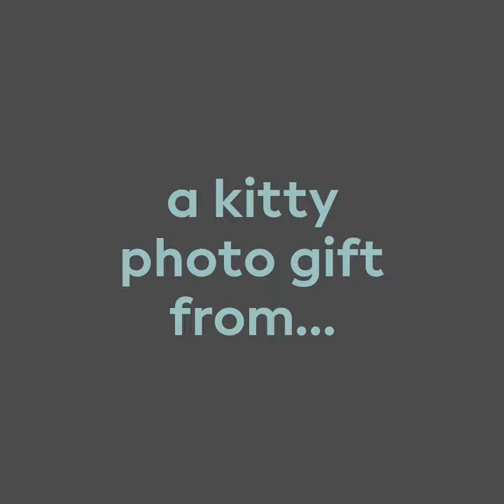JIGPAWS.com | BIRTHDAY GIFTS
Create lasting memories at JIGPAWS.com With free international shipping on selected items, your photo gift is just a click away. Share a little piece of the family. 🐶🐰😻📦✈️👍🏼